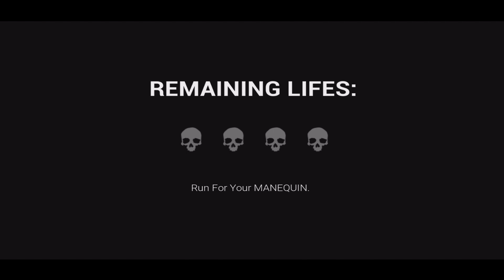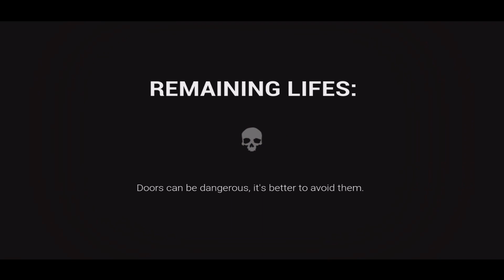dark decption murderous mannequin Chaotic Customer fan game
I just tried out a new dark decption fan game for fun. I won't lie I wont lie i didn't finised the game the there was a bug that caught me off guard with the stun orb